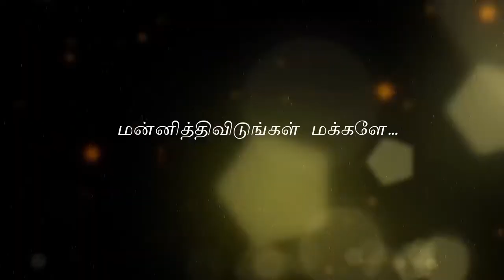Funny prank video Rahul Tamil prank Show